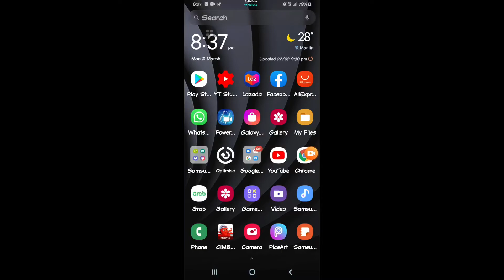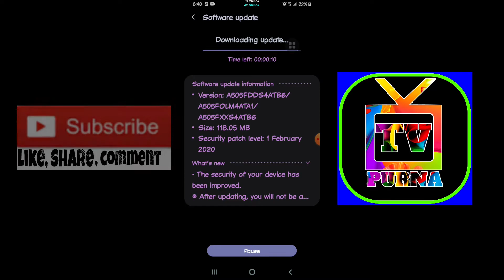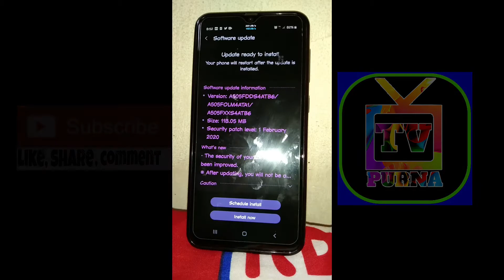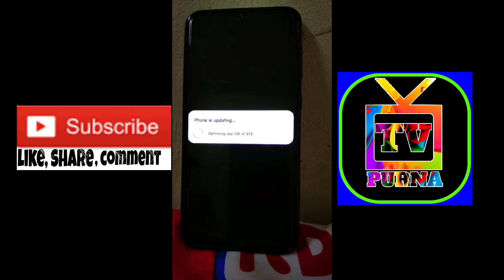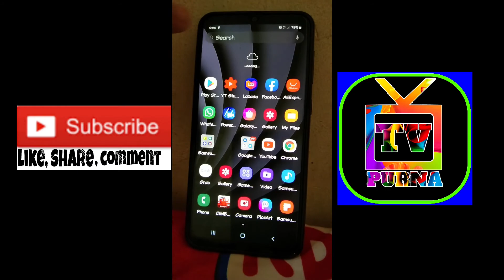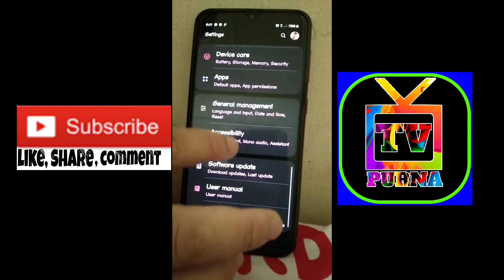Samsung Galaxy A50 February security patch level updates with enhanced functionality and features